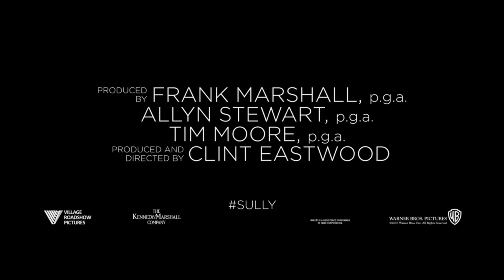Sully - Official Trailer REMADE in Microsoft Flight Simulator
From Oscar-winning director Clint Eastwood (“American Sniper,” “Million Dollar Baby”) comes Warner Bros. Pictures’ drama “Sully,” starring Oscar winner Tom Hanks (“Bridge of Spies,” “Forrest Gump”) as Captain Chesley “Sully” Sullenberger.

On January 15, 2009, the world witnessed the “Miracle on the Hudson” when Captain “Sully” Sullenberger glided his disabled plane onto the frigid waters of the Hudson River, saving the lives of all 155 aboard.  However, even as Sully was being heralded by the public and the media for his unprecedented feat of aviation skill, an investigation was unfolding that threatened to destroy his reputation and his career.

“Sully” also stars Aaron Eckhart (“Olympus Has Fallen,” “The Dark Knight”) as Sully’s co-pilot, Jeff Skiles, and Oscar nominee Laura Linney (“The Savages,” “Kinsey,” Showtime’s “The Big C”) as Sully’s wife, Lorraine Sullenberger.

Eastwood is directing the film from a screenplay by Todd Komarnicki, based on the book Highest Duty by Sullenberger and Jeffrey Zaslow.  The project is being produced by Eastwood, Frank Marshall, Allyn Stewart and Tim Moore, with Kipp Nelson and Bruce Berman serving as executive producers.

The film reunites Eastwood with several of his longtime collaborators, who most recently worked with the director on the worldwide hit “American Sniper”: director of photography Tom Stern and production designer James J. Murakami, who were both Oscar-nominated for their work on “The Changeling”; costume designer Deborah Hopper; and editor Blu Murray.

Warner Bros. Pictures presents, in association with Village Roadshow Pictures, a Flashlight Films production, a Kennedy/Marshall Company production, a Malpaso production, “Sully.”  The film will be distributed worldwide by Warner Bros. Pictures, a Warner Bros. Entertainment Company.